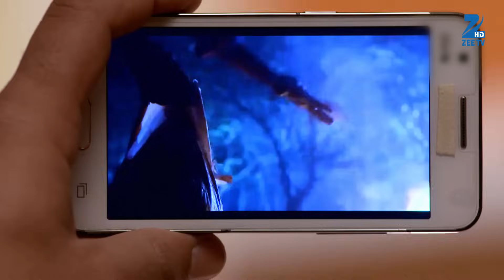Meri Saasu Maa - Full Ep - 47 - Bhawna Devi, Pari Sinha, Bunty, Sashikala, Shona, Kamlesh - Zee TV